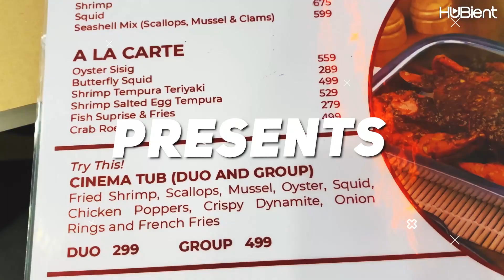Hubient Talents Official Youtube Channel Trailer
Welcome to our official Hubient Talent Youtube channel! This channel serves as a platform to showcase the varied and dynamic lifestyles and talents of our talented individuals. We believe that everyone has unique skills and interests, and through this channel, we aim to highlight the activities and everyday experiences of our talented individuals. From music performances to sports and outdoor adventures, gaming, reviews, travel and food. We will be sharing a glimpse into the lives of our talents, giving our viewers a chance to get to know them better. So, sit back, relax, and join us as we journey together through the world of Hubient Talent!